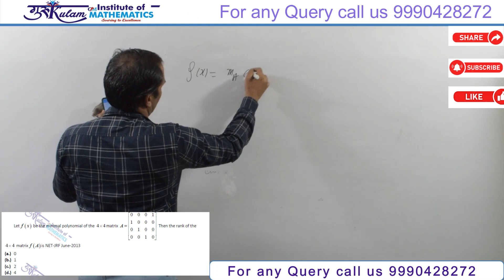Question 18 | Linear Algebra | NET/JRF JUNE 2013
In this video, we provide a detailed solution to Question 18 from the Linear Algebra section of the NET/JRF June 2013 exam. Follow along as we break down the steps and concepts to help you master this topic.